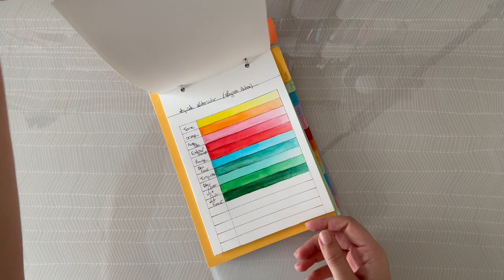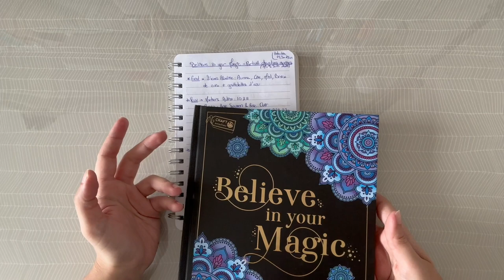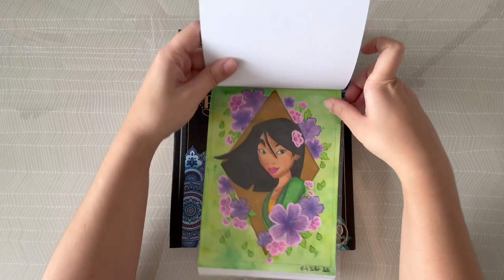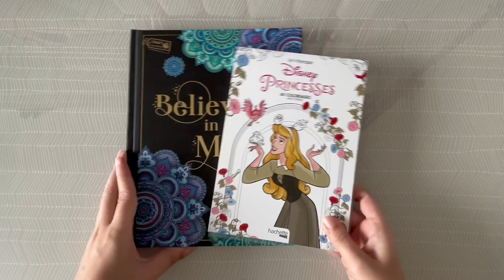Présentation + Colos Juin 24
📖 - Chapitres :
00:00 Introduction
0:53 Mes indispensables pour le coloriage
3:35 Pourquoi le coloriage adulte ?
5:23 Mes coloriages du mois de juin